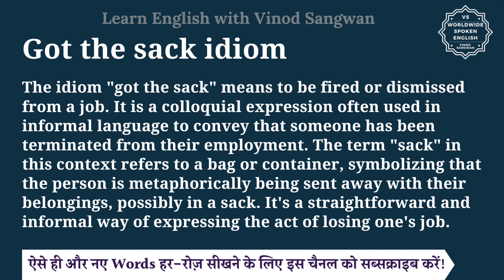Got the sack idiom meaning in Hindi | Got the sack idiom ka matlab kya hota hai | English to hindi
इस वीडियो में आप Got the sack idiom का हिंदी में मतलब समझेंगे और साथ में Got the sack idiom का pronunciation भी सीखेंगें यानि की आप Got the sack idiom के अर्थ के साथ साथ ये भी सीखेंगें की Got the sack idiom को कैसे बोले या Got the sack idiom को बोलने का सही तरीका क्या है |

तो बस एक मिनट में सीखिए Got the sack idiom को|
Let’s learn Hindi Meaning of Got the sack idiom in detail.

Got the sack idiom का हिंदी में अर्थ होता है
The idiom ""got the sack"" means to be fired or dismissed from a job. It is a colloquial expression often used in informal language to convey that someone has been terminated from their employment. The term ""sack"" in this context refers to a bag or container, symbolizing that the person is metaphorically being sent away with their belongings, possibly in a sack. It's a straightforward and informal way of expressing the act of losing one's job.

Got the sack idiom को इन उदाहरणों से और अच्छे से समझ सकते हैं